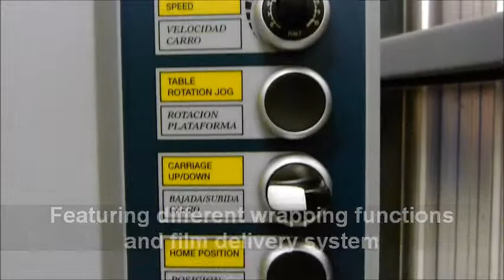Robopac Hybrid (English Version)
The Rotoplat Hybrid machine is available featuring different wrapping functions and film delivery system. In particular, the new Hybrid is equipped with a powered pre-stretch film carriage with fixed pre-stretch and adjustable force to load. Like all Robopac machines, the Hybrid is built according to the highest quality and safety standards.